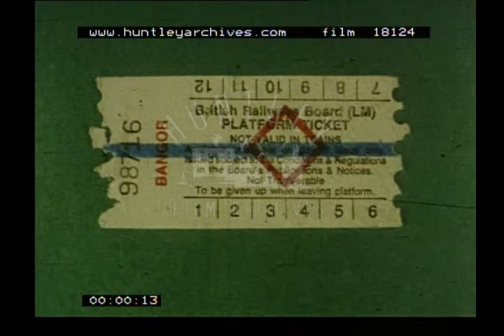Bangor, 1980s - Film 18124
A platform ticket for a railway station platform.  A child's British Rail ticket.  Platform sign saying "Bangor" railway station.  The North Wales Coast Express.  1980's

Opening with a Platform Ticket for Bangor Station.
Lady with camera on the platform GWR train Diesel Engine 4500and carriages passing through.
0m.39ss:- Sketch map showing route from Crewe, Chester, Bangor and Holyhead.
0m48ss:- Enter the North Wales Coast Express LMS 5407 Steam Engine and another photograph opportunity for our lady with camera.
1m42ss:- NWCE leaving station  and passing British Rail Diesel engine 47426  coming in
through tunnel.
2m26ss:- Good shots of 47426 on its journey.
2m52ss:- Hose and stand pipe on platform with notice to passengers not to cross the line.
2m55ss:- LMS 5407 entering station with Railway Buffs then inspecting the engine.
4m22ss:- Small boy anxiously waiting for train together with other people.
5m04ss:- Standard Rail ticket for child From Bangor to Holyhead £5.00- 15.Aug.1989
5m09ss:- View from window of train when crossing bridge over the River Dee.
5m15ss:-  View of the River Dee from the train.
5m19ss:- Rail line running through cutting passing Llanfair Signal Box and level crossing.
5m32ss:- Crowd of passengers waiting for trains. NWCE.34027 under close inspection by the Railway Buffs.
5m52ss:- Taw Valley West Country Class engine leaving platform
5m55ss:- Engine only leaving station platform.
6m15ss:- A web of railway lines and engine 34027 off for a rest.
6m49ss:- Crowded platform and train arriving.